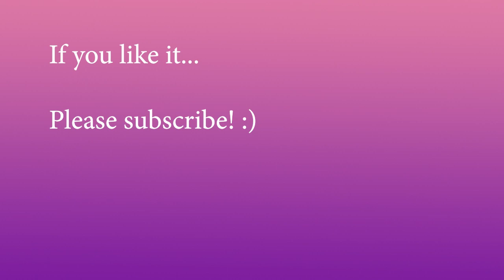break up with your girlfriend - Ariana Grande - Cover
So this is my first attempt at building my own (midi) backing track in logic. There's not much too it and the seasoned pros will probably cringe AF but, with any luck, I will be a midi genius one day :)

Ariana Grande - break up with your girlfriend (i'm bored)
Not my song - clearly :)